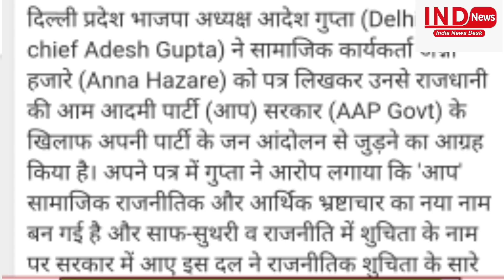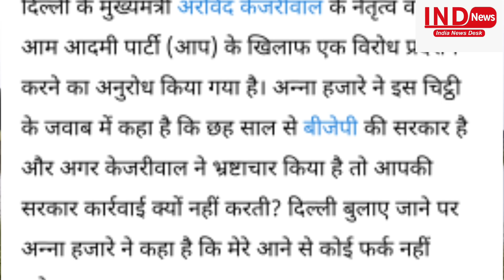जूता खाने से डर गया संघी अन्ना हज़ारे, आंदोलन का मैदान छोड़ा - Iqbal Perwez